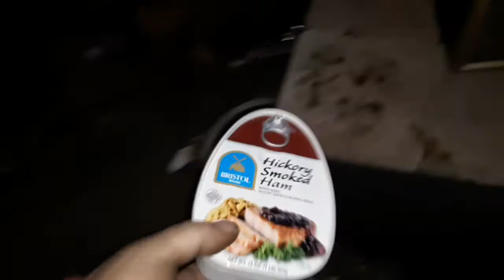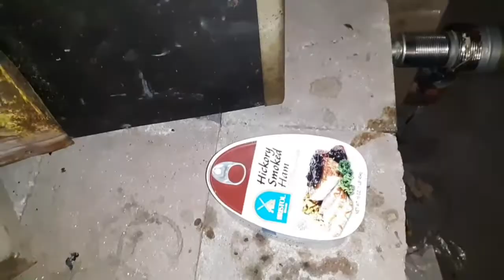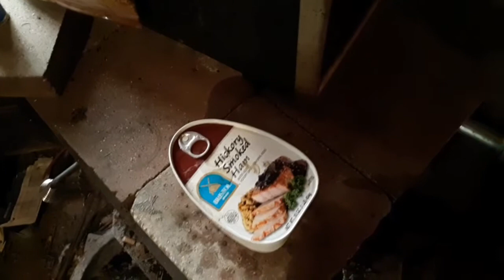Xmass 2021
remember a couple years back when Queen Elizabeth supposably misspoke and said enjoy your last Christmas?
Here's the sad reality of the times that we live in today, if you're not prepared for anything you're not prepared.